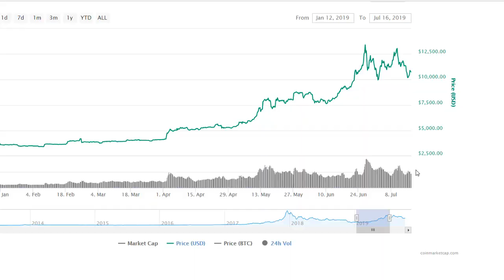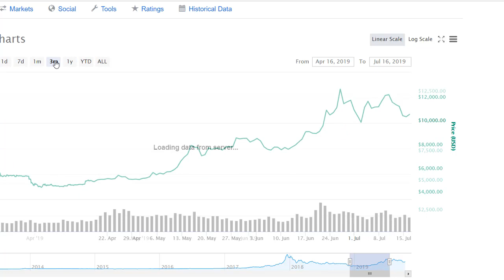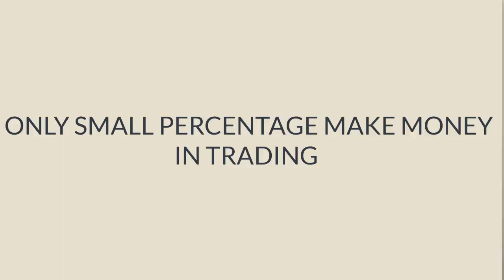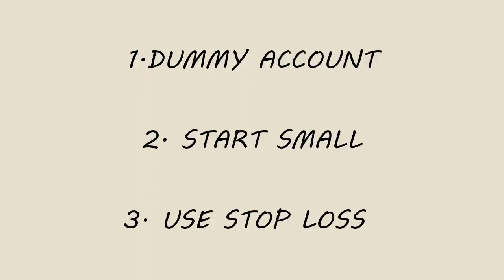5 COMMON ग़लती CRYPTO में /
How to Set up a Crypto Wallet

BITCOIN -                      15jRXvUnqgLsewuBwejsVPXAS64jVfiEbs
ETHER                           0x0f9d78339C583e02b44f248A0E532B87B0A5b70D
BCASH -                         qqutg04rauv4cmkdprrrxhhl8larxld0r585xzkp4a
BINANCE ADDRESS-    0x0f9d78339C583e02b44f248A0E532B87B0A5b70D
LITECOIN -                     LU3qTiFVsAS6BWwF9bGN2mzwzd72xxFoyD

You can Book me Online for a Crypto Learning-

100 ways to buy Bitcoin JOIN PAXFUL